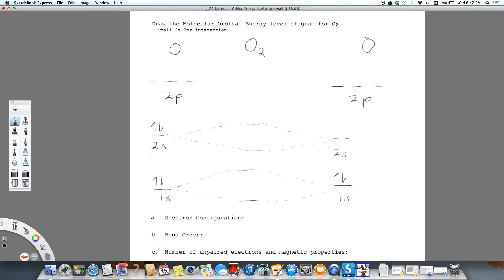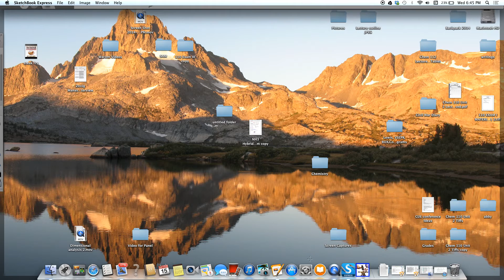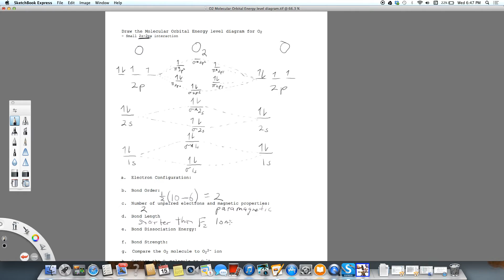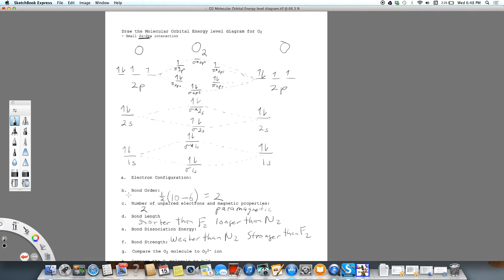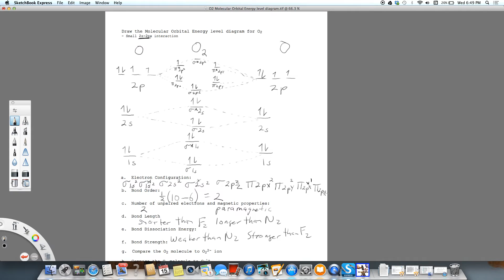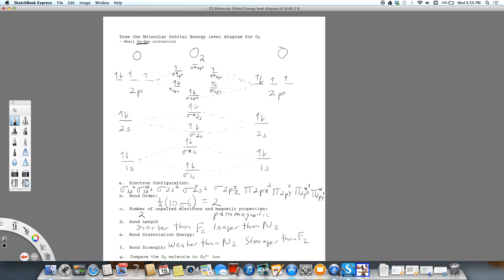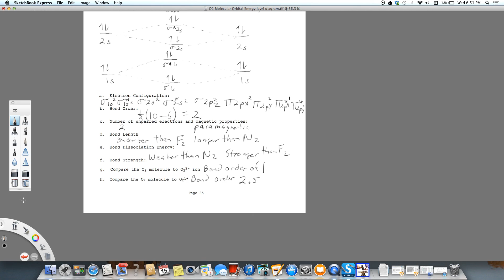O2 Molecular orbital Energy level diagram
How to draw the Molecular Orbital Energy Level Diagram for Oxygen